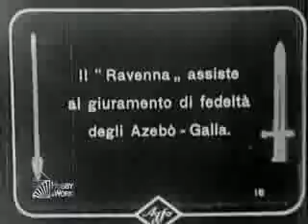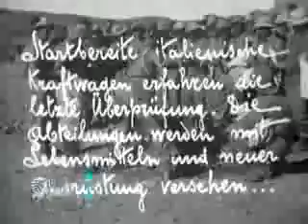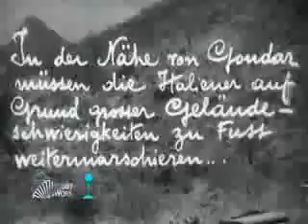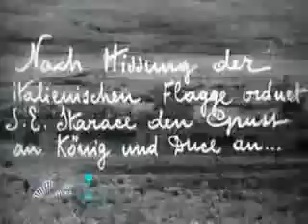LA COLONNA STARACE